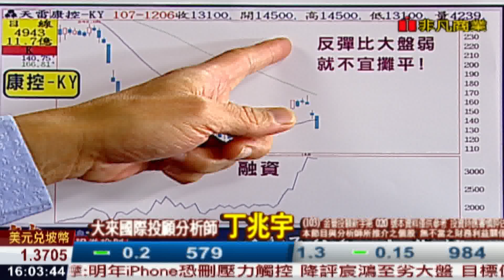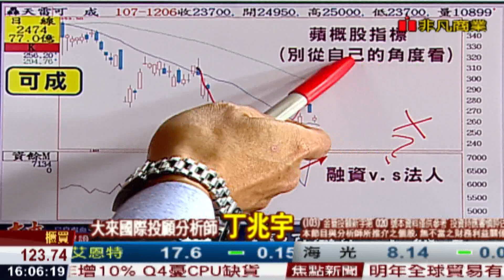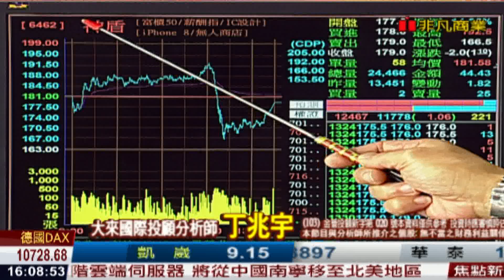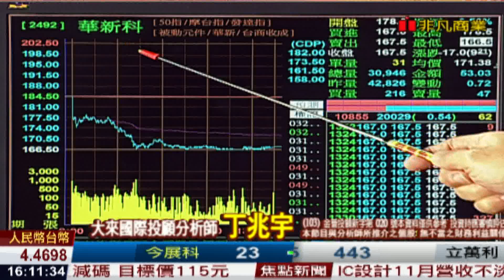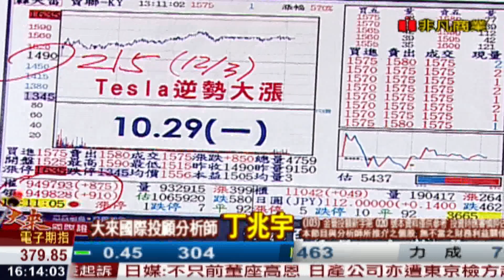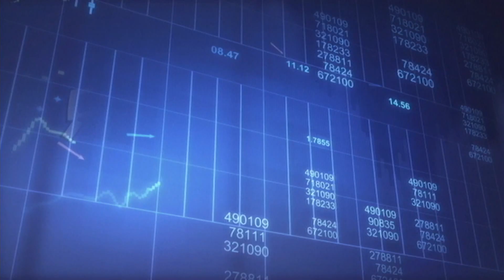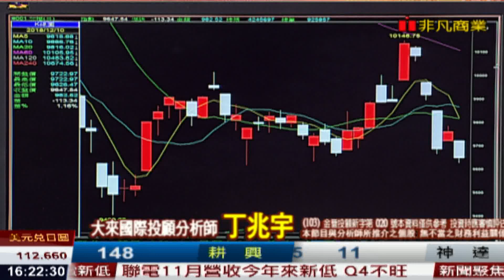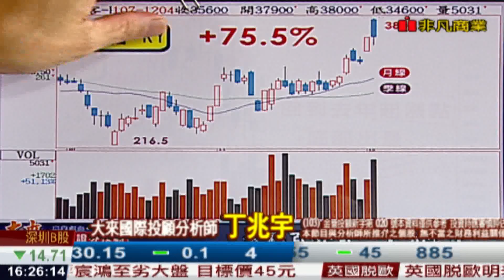181210金融百分百